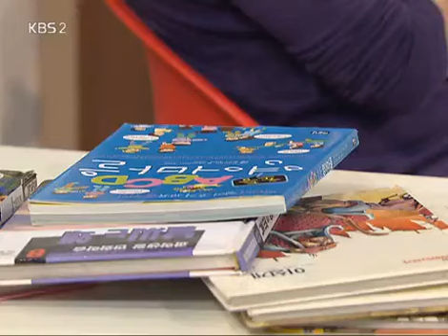You Stole My Heart 20080517 #001